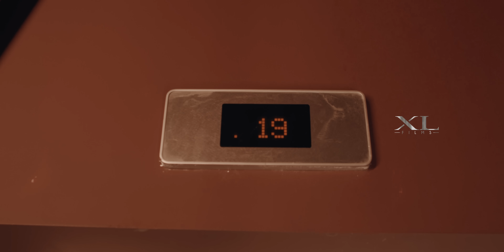BARDHI - AJO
Produced by: SBS Entertainment

Executive Producer: Jetmir Agaj & Çelik Lipa